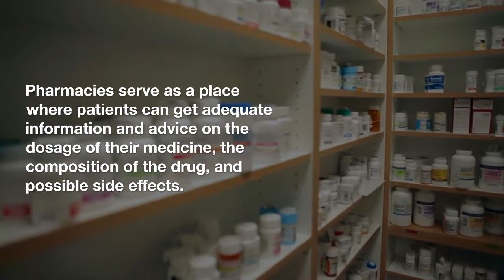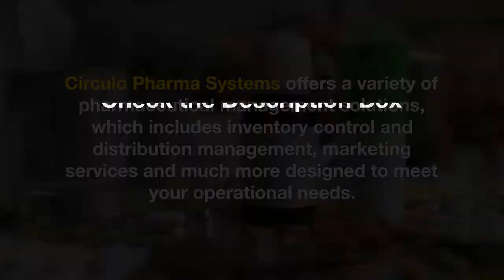How Technology Can Transform Pharmaceutical Sales Management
The pharmaceutical industry has been evolving in a rapid way. New drugs and new treatments are being introduced constantly. And the implementation of digital technologies has rapidly been growing as well, with many gradually implementing them in their businesses.